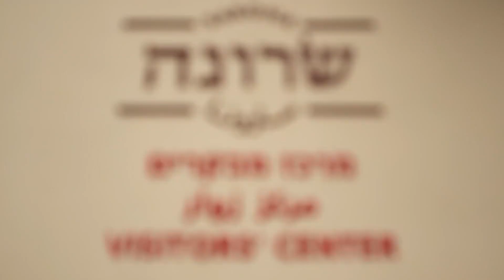Ринок Сарона. Душа і серце ізраїльської гастрономічної культури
Ринок Сарона – «плавильний котел» численних  кулінарних традицій, що становлять сучасну ізраїльську кухню, розташовано всередині та навколо будівель кварталу Темплерів, яким вже понад 150 років. Це місце, що є найкращим взірцем ізраїльської ресторанної культури, відрізняється від більш традиційних ринків ультрасучасним підходом до дизайну та кулінарії та задовольнить будь-яку вашу потребу, даючи можливість долучитися до яскравого розмаїття етнічних кухонь та стилю життя, яким просякнуте це вируюче приморське місто.